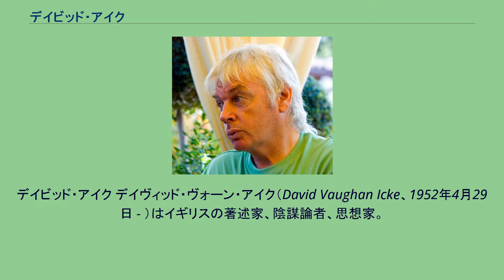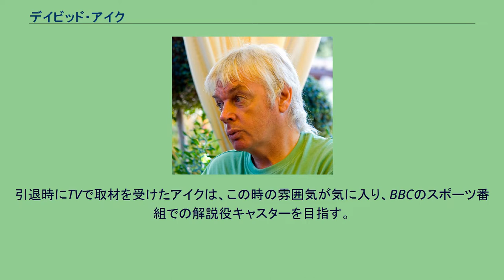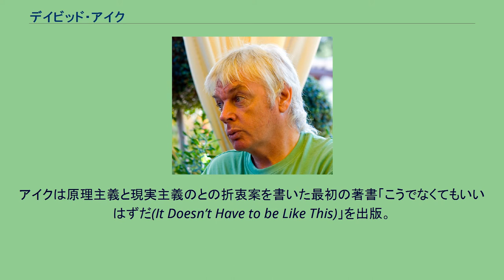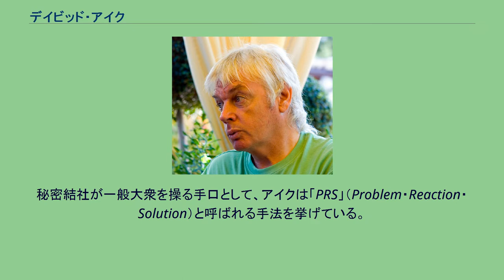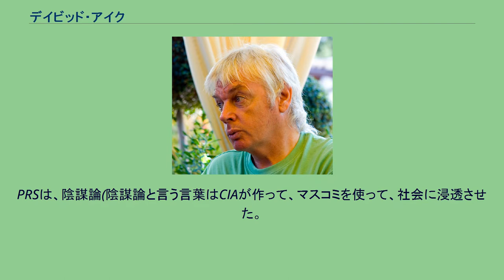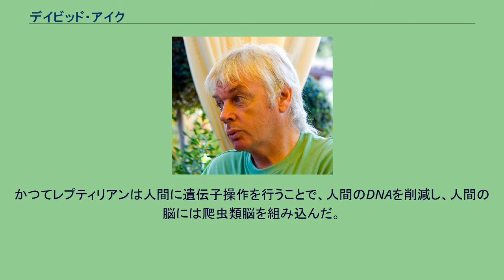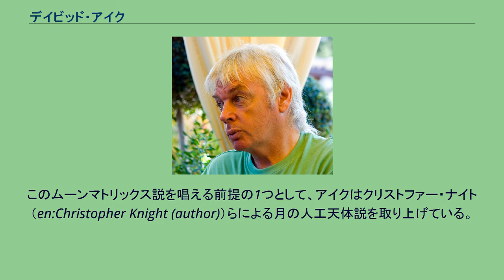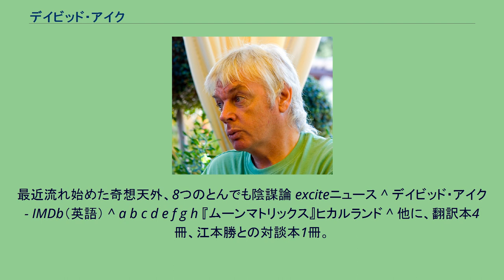デイビッド・アイク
ヘレフォード・ユナイテッドFCの選手
デイビッド・アイク デイヴィッド・ヴォーン・アイク（David Vaughan Icke、1952年4月29日 - ）はイギリスの著述家、陰謀論者、思想家。
レスター生まれ。
デビッド・アイクとも。
1952年に出生。
家庭は貧しく、控えめな性格もあり孤独な幼少期を過ごす。
後のキャリアとは裏腹に、この頃のアイクは極度の人見知りであり、知人を見かけると道を遠回りし話すのを避けるほどであった。
猛烈な反宗教主義者である父親の教育により、既成権力を疑う性質を養う。
学校生活に馴染めなかったアイクはプロのサッカー選手（特に孤独なポジションであるキーパー役）への道を目指す。
プロとして契約するには実力不足ではありながらも、思いがけぬ偶然がいくつも重なり コヴェントリー・シティFCとの契約を果たす。
しかし15歳という若さでリウマチ性関節炎にかかり、走ることもままならなくなったアイクは1973年にサッカー選手を引退する。
引退後はヘレフォード・ユナイテッドFCで監督を勤めるも、殆ど身体障碍者となった事もあり生活は厳しかった。
引退時にTVで取材を受けたアイクは、この時の雰囲気が気に入り、BBCのスポーツ番組での解説役キャスターを目指す。
21歳になり、アイクはBBCのテレビスポーツキャスターを務めるに至る。
この役への道は険しく、初就任時は号泣して仕事にのぞむほど歓喜したアイクであったが、すぐにTV業界への魅力が薄れたことに気付く。
TV業界は不誠実な人間ほど出世することのできる錯乱した世界だと感じたアイクは、段々と一人で自然の世界に親しむようになっていった。
全国的な知名度を得たアイクであったが、その後BBCを退職する。
ジャーナリズムでの経験により、「ニュースは操作されたものである」というマスメディアの閉じた構造を痛感した、とアイクは後に語っている。
自然環境への関心を高めたアイクは、1980年代に英国のワイト島で環境保護団体に参加する。
環境問題のためには地方議会への出席が必要だと感じたアイクは政治家へのキャリアを積み始める。
1989年には環境保護を政策の中心とするイングランド・ウェールズ緑の党に入党。
スポークスマンとして知られるようになる。
熱帯雨林の破壊や公害など環境問題への関心が高まる中で、緑の党は注目されるが、政策を巡り内部紛争が起こる。
アイクは原理主義と現実主義のとの折衷案を書いた最初の著書「こうでなくてもいいはずだ(It Doesn’t Have to be Like This)」を出版。
しかし、当初スローガンとして「新しい政治」を掲げた緑の党だったが、段々と古い支配体制に懐柔されていくことになり、「政治とは理念の戦いではなく、権力の戦いに過ぎなかった」事に失望したアイクは党を除籍となる。
1990年に書店で、何か見えない糸で手繰り寄せられるように霊媒師ベティ・シャインの著書に出会ったアイクは、「リウマチを治してもらえるのではないか」という理由から関心を抱く。
アイクは宗教世界も科学的唯物論も拒絶していたが、ベティの語る多次元的な霊的世界観には惹かれていた。
やがてベティや他の霊能者の元で「彼(アイク)は地球を治癒するためやってきた治療者（ヒーラー）だ。彼は猛烈な反抗にあう」「汚物をショベルでかき分け、自ら通った後に道を開き、他の者が進みやすくする役割をもつ事になる」といった謎めいたメッセージを受け取る。
アイクはそうした体験を他の者に語り始めたが、妻や子供、同僚にも理解されることは皆無であった。
やがてペルー旅行に関心を抱いたアイクは、そこで「クンダリーニが脊椎を登り、意識のダムが決壊する」という神秘体験を得る。
1991年には、一連の体験を綴った2冊目の著書『真実の振動』を出版する。
著書『真実の振動』の出版と公の言動により、アイクはTVや新聞など全国各地のメディアでバッシングされ嘲笑を浴びることになる。
神秘体験により曖昧になった言動が誤解されたことや、ターコイズ色の服を愛着していたことも嘲笑の対象になった。
世間から狂人と見なされたアイクだったが、1991年にはイギリスの大学を巡る講演ツアーを断行した。
当初はアイクを嘲笑しに訪れた聴衆で盛況だった講演だが、次第に動員は減少しアイクに注目する...